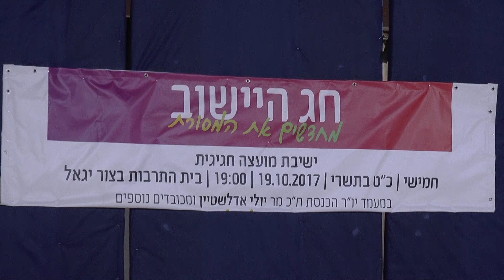ישיבת מועצה חגיגית - 19.10.2017 חלק א' | כוכב יאיר צור יגאל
ישיבת מועצה חגיגית של מועצת כוכב יאיר צור יגאל, במעמד יו"ר הכנסת יולי אדלשטיין, למתן אזרחות כבוד למיכאל איתן.
הישיבה נערכה ב- 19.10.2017 בצור יגאל,
דוברים: ראש המועצה - שימי אליאל,
חברת מועצה אביבה מנצור, חבר מועצה יובל ארד.